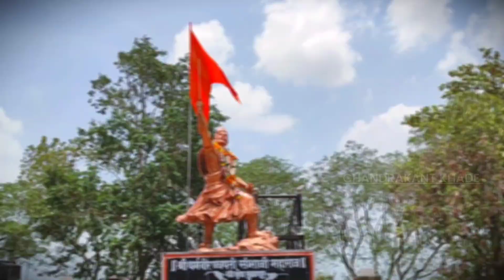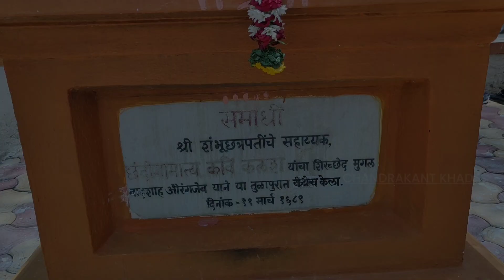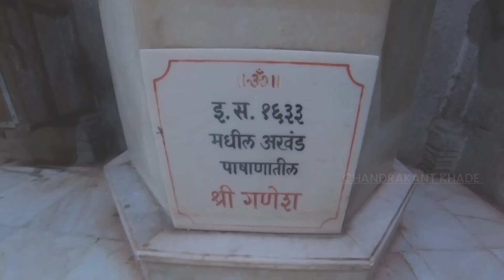छत्रपती संभाजी महाराज समाधी , तुळापूर